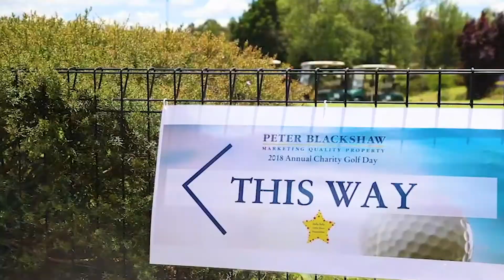2018 Peter Blackshaw Gungahlin Annual Charity Golf Day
On Friday 30 November 2018, we proudly raised $25,000 for The Stella Bella Little Stars Foundation - an incredible charity based in Canberra that helps to support sick local children and their families - via our annual charity golf day held at Gungahlin Lakes Golf Club.